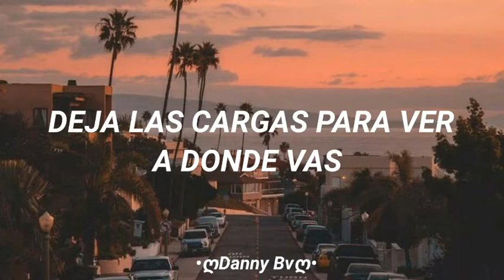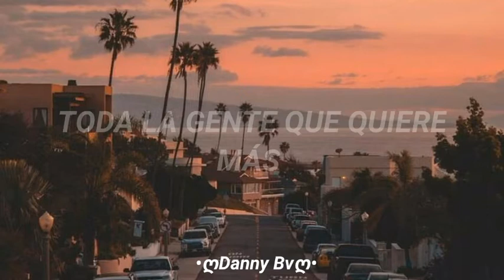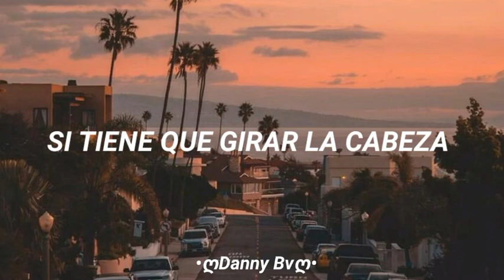Philosopher - Yelowstone and voice ( Letra en español )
La cancion de mi Infancia 😭😭😭 lo se, Muchas canciones marcaron mi Infancia.

// Más Acerca de la cancion //

💡 - Philosopher es una canción de Yelowstone and voice, una clásica cancion de los años 70s, habla de alguien que es muy inteligente.

Philosopher, cancion disponible en cualquier plataforma de Musica

Este video esta hecho solo para entretener, mis videos no pretenden quitar o infringir los derechos de Autor de las canciones de los artistas, solo es entretenimiento y dar a conocer mejor sus canciones.

¿Me haces una canción?
No.

Gracias por venir

Atentamente : ⋅ღDanny Bvღ⋅